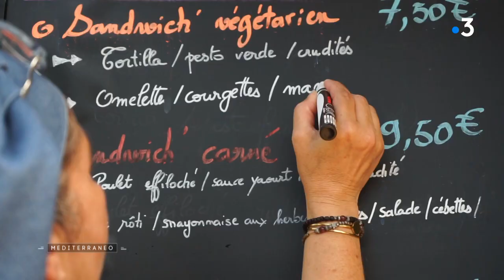MEDITERRANEO – A Marseille, goûtons des plats soigneusement mitonnés grâce aux rayons du soleil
A l’heure où le gouvernement français incite de plus en plus au développement des énergies renouvelables, certains utilisent le soleil de manière originale. Dans la région de Marseille, la gastronomie solaire est encore confidentielle, mais fait déjà le bonheur des fins gourmets.

Intervenants :

Pierre-André Aubert, chef cuisinier du restaurant Le Présage
Gilles Gallo, fondateur de la start-up Solar Brother